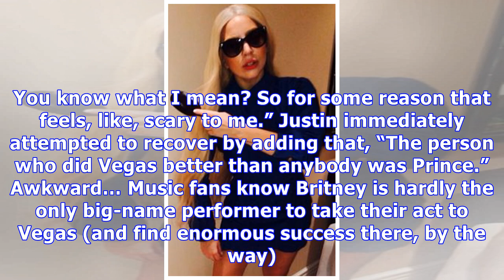Justin Timberlake Shades Ex Britney Spears — ‘Las Vegas Residencies Feel Like Retirement’